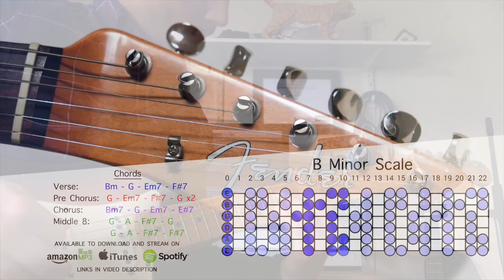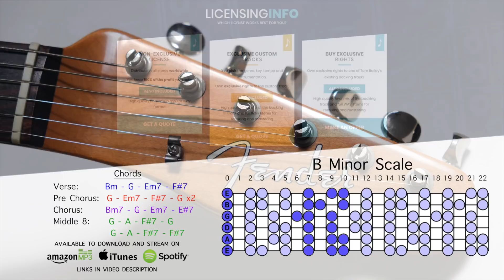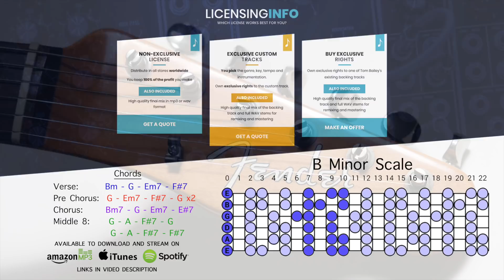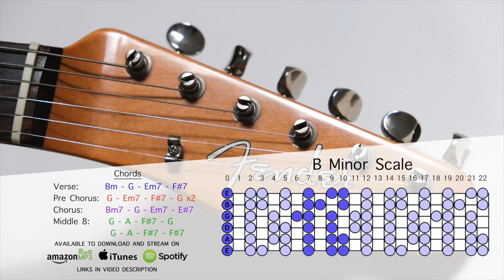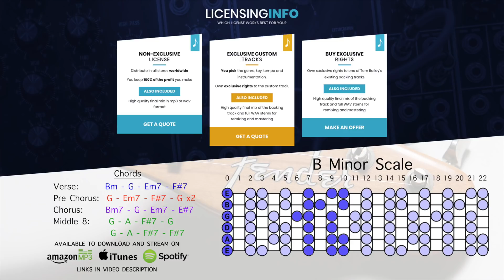Atmospheric Guitar Backing Track In B Minor | Soul Sunday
B Minor scales work great with this acoustic backing track for singers and jammers !